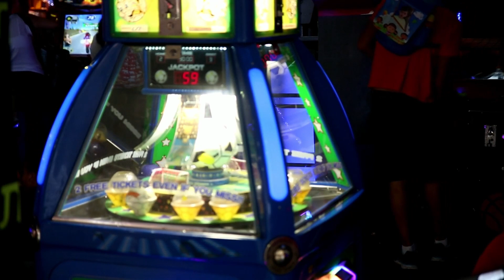Have you ever visited an amusement park? - Go and You Get a Lot of Positive Energy, Stress Relief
Whether you're on a roller coaster, having a swirl in a teacup or playing a game, theme parks help bring out smiles and joy to people of all ages. Theme and amusement parks have a great sense of community and happiness that is unique and hard to replicate with anything else.

Success Music

We will become friends in this global world of YouTube.
Let's help each other promote our YouTube channels. This is how we achieve our success and our goals faster.

You can watch all the videos and music with your friends or your whole family. YOU WILL GAIN TREMENDOUS MOTIVATION FOR YOUR SUCCESS in achieving your goals in your studies, business, work, in restoring and developing your health, leisure, travel, sports and more.
Enjoy my videos and music that are already uploaded to YouTube.
Write your comments and wishes. Like it.
I love all of you, my new friends and I give everyone happiness and love!